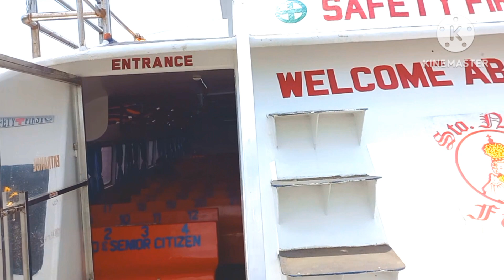NAG LALAKAD AKO PA PUNTANG BANGKA SA PORT OF UBAY BOHOL#viral